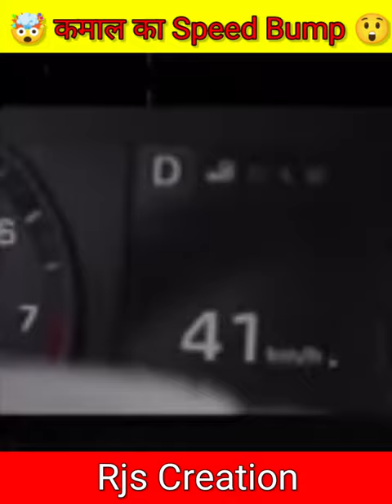येसे Speed Bump नहीं देखी होंगी 😱 speed bumps vs cars🔥